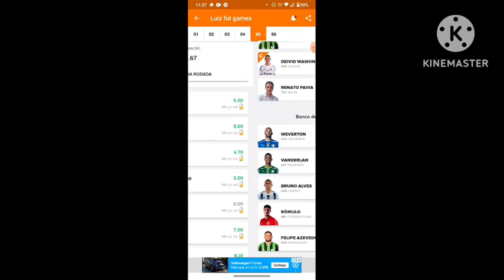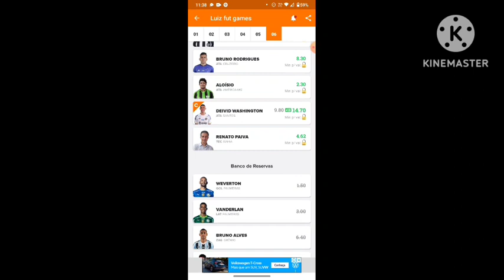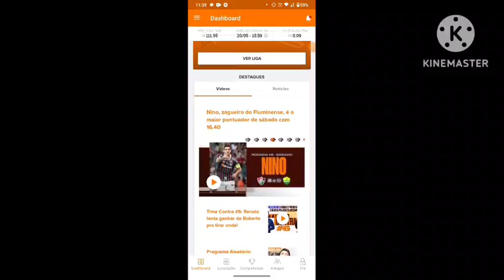resumo do Cartola da 6 rodada do Cartola do Brasileirão